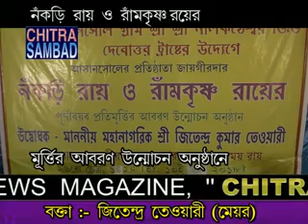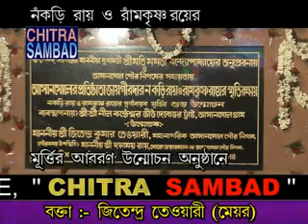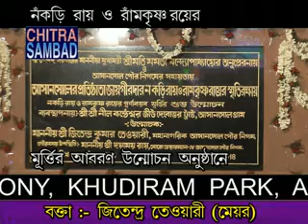Samir Saha CHITRA SAMBAD Asansol, ASANSOL VILLAGE NEWS 12/04/2018